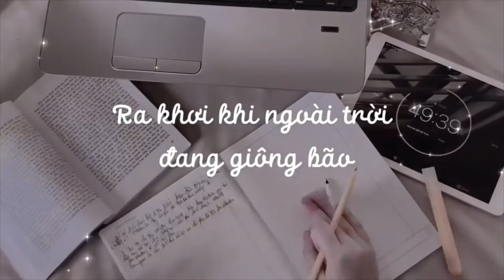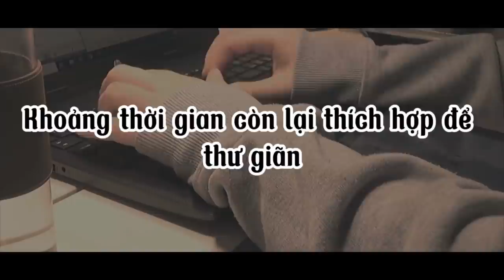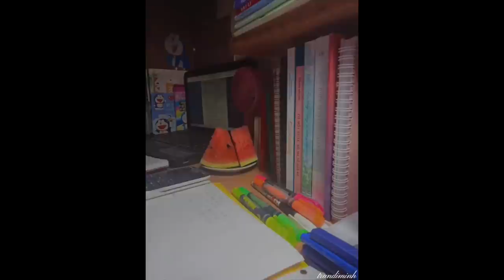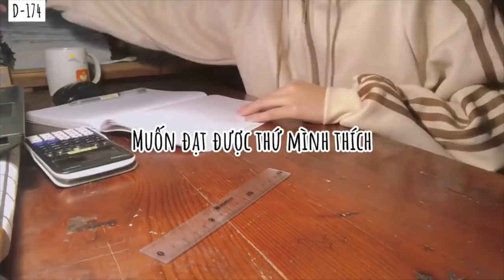[Study Account]#30 |THPTQG 2022 | Động lực học tập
Hãy khắc ghi những từ này vào trong đầu bạn : học tập sẽ hiệu quả hơn khi nó thực sự vui thích.💪